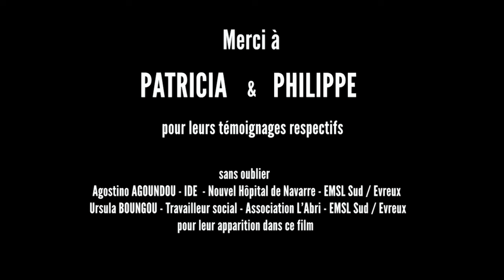Les Equipes Mobiles de Soutien au Logement (EMSL) de l'Eure : témoignages d'usagers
𝐏𝐚𝐭𝐫𝐢𝐜𝐢𝐚 𝐞𝐭 𝐏𝐡𝐢𝐥𝐢𝐩𝐩𝐞 𝐭𝐞́𝐦𝐨𝐢𝐠𝐧𝐞𝐧𝐭 𝐝𝐞 𝐥𝐞𝐮𝐫 𝐪𝐮𝐨𝐭𝐢𝐝𝐢𝐞𝐧 𝐞𝐭 𝐝𝐞 𝐥'𝐚𝐜𝐜𝐨𝐦𝐩𝐚𝐠𝐧𝐞𝐦𝐞𝐧𝐭 𝐪𝐮'𝐢𝐥𝐬 𝐛𝐞́𝐧𝐞́𝐟𝐢𝐜𝐢𝐞𝐧𝐭 𝐚𝐮𝐩𝐫𝐞̀𝐬 𝐝𝐞 𝐥'𝐄𝐪𝐮𝐢𝐩𝐞 𝐌𝐨𝐛𝐢𝐥𝐞 𝐝𝐞 𝐒𝐨𝐮𝐭𝐢𝐞𝐧 𝐚𝐮 𝐋𝐨𝐠𝐞𝐦𝐞𝐧𝐭 (𝐄𝐌𝐒𝐋)

L'EMSL de l'Eure est présentée à travers 4 vidéos. Cette vidéo est la deuxième vidéo sur la série de 4.

🎯 𝐋'𝐄𝐌𝐒𝐋, 𝐪𝐮𝐞𝐬𝐚𝐜𝐨 ❓
L'Equipe Mobile de Soutien au Logement (EMSL) accompagne au quotidien des personnes dont l’accès ou le maintien au logement est compromis par des problématiques de santé mentale et/ou d'addiction combinées à des difficultés sociales.

En binôme, un infirmier et un travailleur social proposent un accompagnement global et une orientation vers le droit commun aux personnes prise en charge. D’autres professionnels (socio esthéticienne, psychologue) peuvent également intervenir sur demande.

Pour comprendre ce qu'est l'Equipe Mobile de Soutien au Logement, nous vous invitons à visionner la vidéo de présentation

L'EMSL est un dispositif porté par l'Association Ysos,  @AssociationlAbri  et le Nouvel Hôpital de Navarre.

Cette offre de soins sanitaire et sociale a été présentée lors du Colloque régional des Projets territoriaux de santé mentale de Normandie (PTSM) du 16 janvier 2024 organisé par @agenceregionaledesantenorm7583

bon visionnage

🎥 𝐑𝐞́𝐚𝐥𝐢𝐬𝐚𝐭𝐢𝐨𝐧
Benoît Dupuis & Cynthia Hoareau
Nouvel Hôpital de Navarre & Association l'Abri